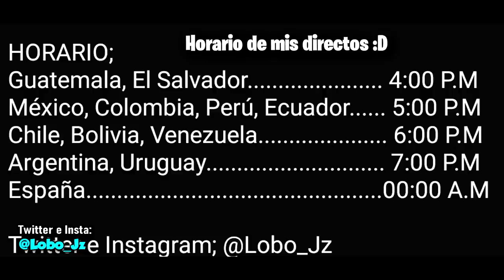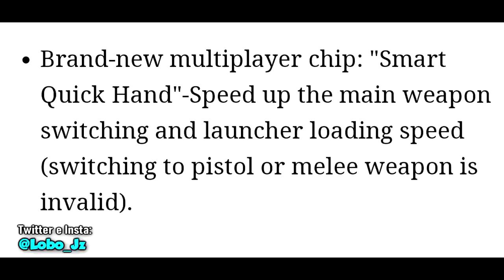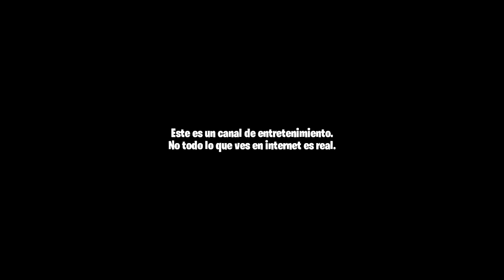RAZORBACK será GRATUITA!! *NOTAS del PARCHE*¨de la NUEVA TEMPORADA 9 de COD Mobile | Lobo Jz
Un vídeo hablando sobre la nueva actualizacion de la temporada 9 de cod mobile mencionando lo mas relevante de las notas del parche